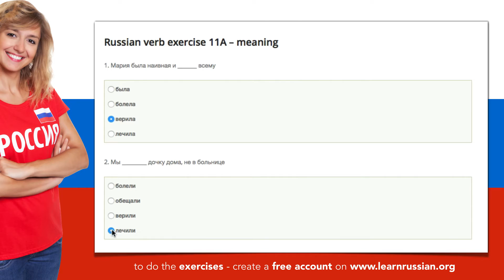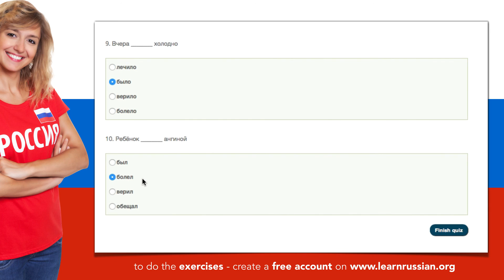Russian verbs | Exercise 11A: быть, верить, лечить, болеть, обещать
Exercise 11A - meaning of the Russian verbs: быть (to be), верить (to believe), лечить (to treat), болеть (to be ill), обещать (to promise).

Learn Russian on learnrussian.org, a platform with free online courses to learn Russian. Learnrussian.org publishes every week new video lessons. With lessons about Russian verbs and Russian verb conjugation, we have online exercises.

You have instant access to a number of lessons, transcripts, exercises, tests, weekly new lessons, cours progress tracking.

The Russian lessons are given using video animation, on of the most efficient methods for transfer of knowledge. Short videos of 5-10 minutes are the most easy to consume for Russian language students.

The online courses are developed by certified Russian language teachers РКИ (Russian as a foreign language / Русский как иностранный); who are trained to apply modern principles in video teaching, e-learning, multimedia teaching and language tuition.

The series 'Russian verbs' consists of the next free e-learning materials:
- video of about Russian verbs (5 verbs in Russian per lesson)
- exercise to practice the meaning of Russian verbs
- exercsie to practice the conjugation of Russian verbs
- video to explain the correct answers of the Russian verb exercises